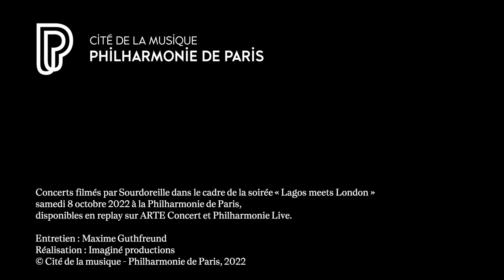Retour sur… le concert “Lagos meets London” | Femi Kuti, Mádé Kuti, Aṣa & Obongjayar | Philharmonie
La Philharmonie inaugurait samedi 8 octobre 2022 son cycle de concerts autour de l’exposition « Fela Anikulapo-Kuti, Rébellion afrobeat » avec un plateau rassemblant deux membres éminents de la famille Kuti, @ShrineTv et son fils @_MadeKuti, le groupe de jazz londonien @Kokorokomusic, le chanteur nigérian basé à Londres @Obongjayar et la chanteuse @ASAofficialvideo, ayant grandi entre la France et le Nigeria.

Rencontre avec Femi Kuti, Mádé Kuti, Aṣa & Obongjayar, quelques heures avant leur concert à la Philharmonie.

📺 Les concerts Femi Kuti feat. Aṣa et Mádé Kuti feat. Obongjayar sont disponibles en replay, gratuitement et en intégralité, jusqu’au 8 octobre 2024 sur @arteconcert et Philharmonie Live :

Du 20 octobre 2022 au 11 juin 2023 à la Cité de la musique